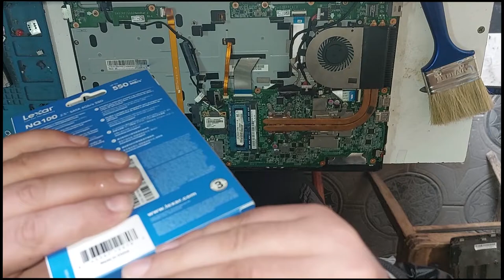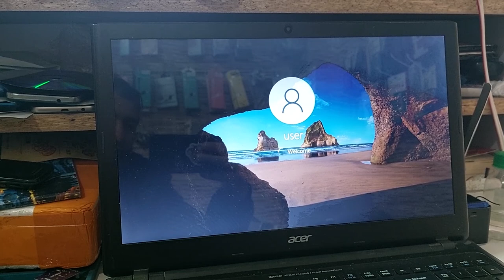Acer Aspire notebook yenileme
salam əziz izləyicilərimiz bu dəfə sizə acer markalı notebookunun detalların dəyişilməsi və gücləndirməsini paylaşdıq. sizlərdə öz telefonlarınızı və kompyuterlerinizi bize etibar ede bilersiz 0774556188 .Storaks  mağazası olaraq daima xidmətinizdeyik.